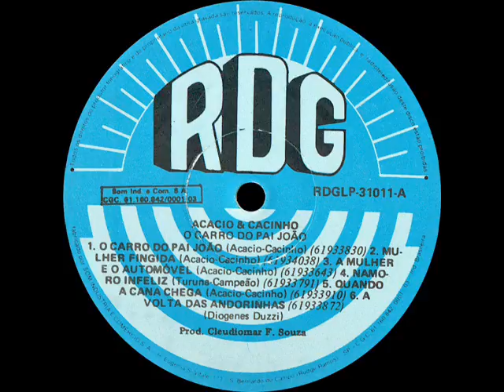Acacio & Cacinho - Quando Morei No Sertão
Ano: 1982 Composição: (Acacio/Cacinho)
Acesse: